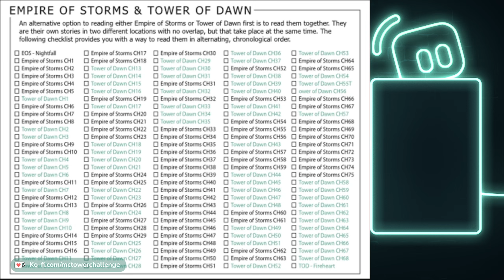Empire of Storms and Tower of Dawn Tandem Chapters 71-75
0:00:00 Chapter 71
0:26:00 Chapter 72
0:44:16 Chapter 73
1:08:00 Chapter 74
1:39:44 Chapter 75

This is a tandem read of Empire of Storms and Tower of Dawn by Sarah J Maas please reference the guide I posted on my channel for chapter breakdown.

This was live streamed over on my twitch channel every Friday night